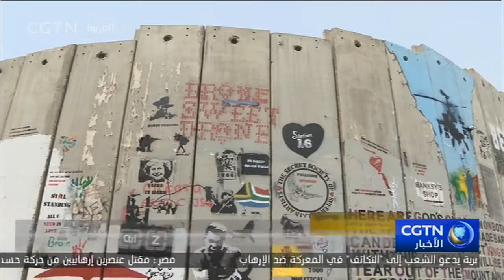الثقافة في فلسطين: الفن والرسم على الجدران القديمة في رام الله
حملت الرسومات التي نفذها فنانون فلسطينون وآخرون من المتضامنين الأجانب على جدار الفصل الذي أقامته إسرائيل في عمق الضفة الغربية رسائل كثيرة وكبيرة كان لها تأثير واضح على زائري المكان. التفاصيل مع محمد السنوري مراسلنا مع الأراضي الفلسطينية.